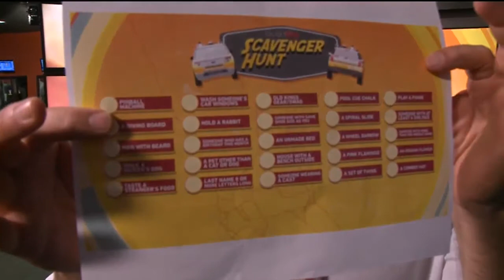Good Day Scavenger Hunt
Adventure awaits in the city of Sacramento because two Good Day teams embark on an epic journey this morning.